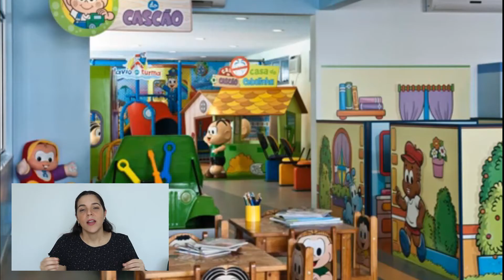5 Destinos para sua Lua de mel no Brasil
Video contendo 5 destinos incríveis para a sua lua de mel no Brasil.

Nota de esclarecimento:
Tem uma informação incorreta nesse vídeo. 😞
O hotel dentro do parque nacional de Foz do Iguaçu é o Belmond Cataratas do Iguaçu, ideal para casais. O Bourbon Cataratas que eu falei é mais recomendado para famílias com crianças.
Desculpe meu erro!

Viaje com segurança!
Eu indico a Seguros Promo, porque ele já faz o comparativo entre as várias seguradoras disponíveis no Brasil. Segue o link do Seguros Promo em parceria com Viagem Top Tour que ainda possui o código de desconto: VIAGEMTOP5 , que gera 5% de desconto na compra do seguro de viagem.

Entre em contato conosco!